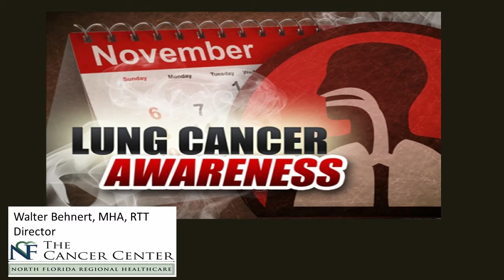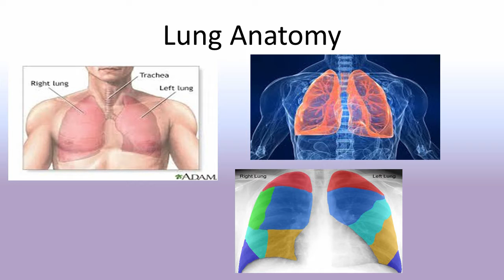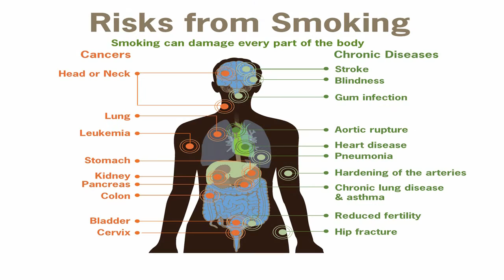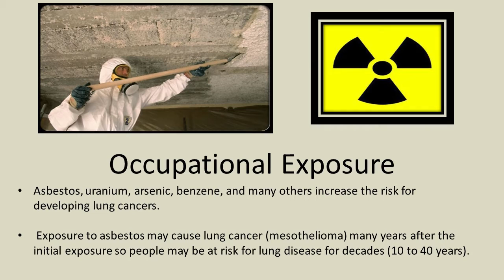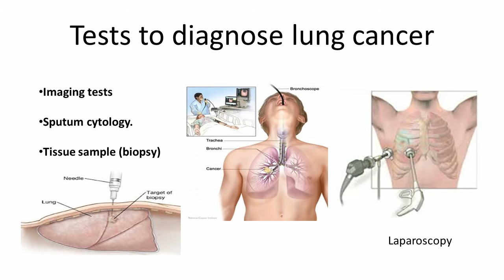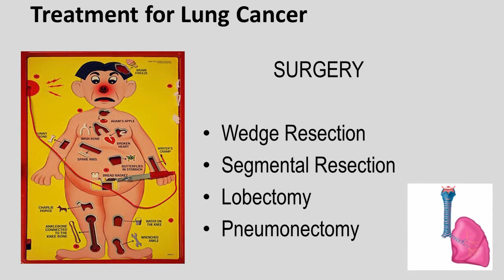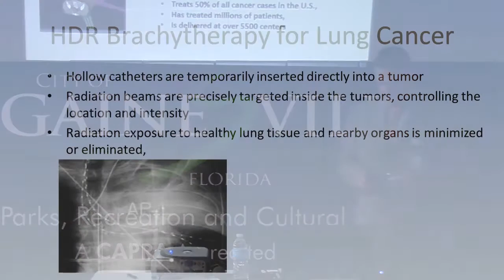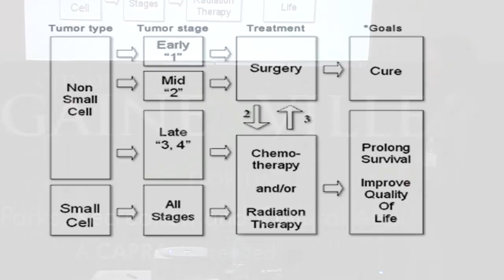2015 Summer Health Series #6, Lung Cancer